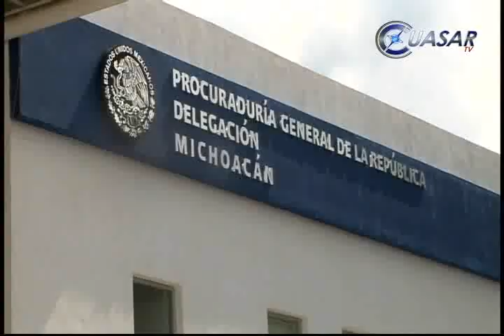Determinar responsabilidad con investigaciones no con videos: AMA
Lamenta el alcalde de Uruapan, Aldo Macías Alejandre que la PGR determine la responsabilidad delictiva de un persona por la publicación de videos y no a través de una investigación sólida…